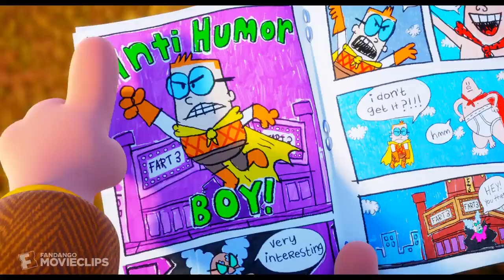Captain Underpants: The First Epic Movie (2017) The Fart Symphony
With Captain Underpants disguised as the Principal, George and Harold decide to take one step further by having him cause a bit of trouble.